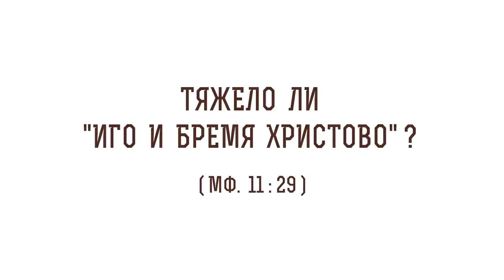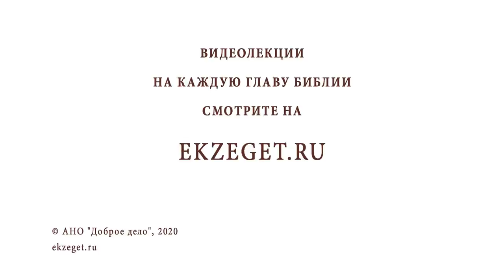Тяжело ли "иго и бремя Христово" (Мф.11:29)? Протоиерей Олег Стеняев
В сегодняшнем видео с протоиереем Олегом Стеняевым разбираем очередное трудное место Священного Писания и отвечаем на вопрос: "Тяжело ли иго и бремя Христово?".

🔸Смирение Спасителя.
🔸Наказание как милость Божия.
🔸Попущение Господне.
🔸Избежание наказания.
🔸Любовь Божия к чадам.
🔸Смирение многострадального Иова.